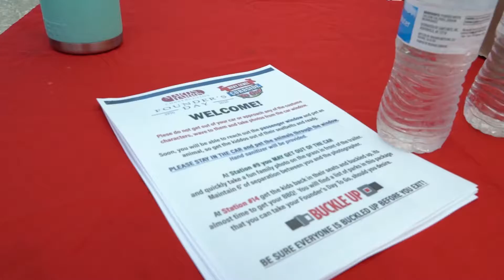Founder's Day Picnic 2020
Socially distanced Founder's Day "Curbside To Go"!